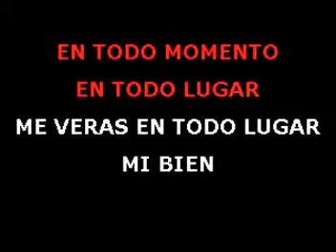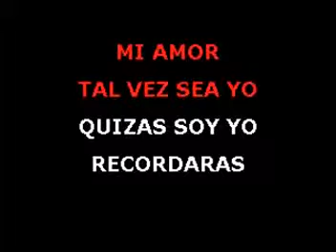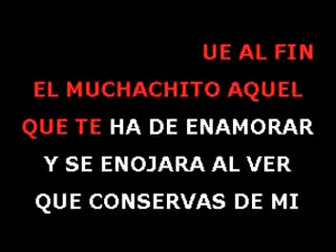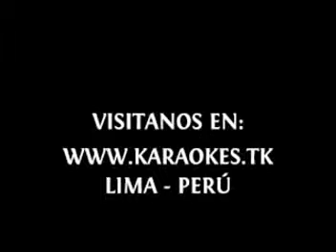La Foto De Carnet Leonardo Favio Las Rocas